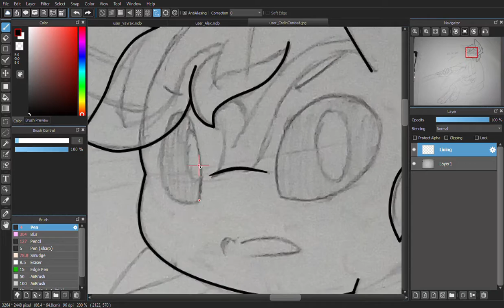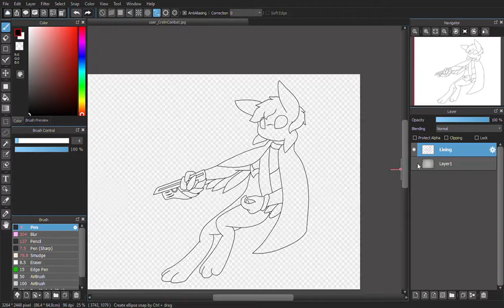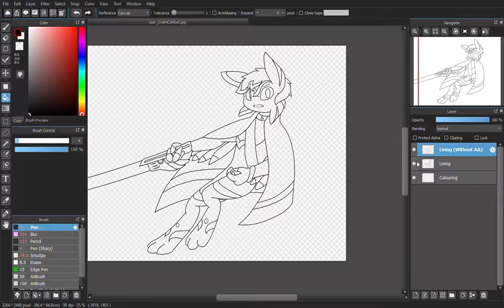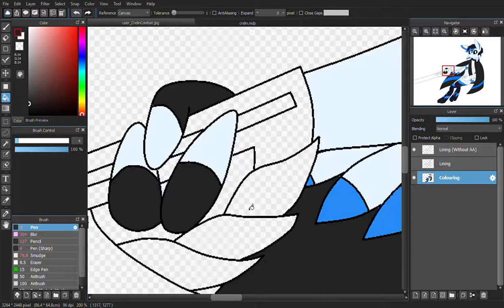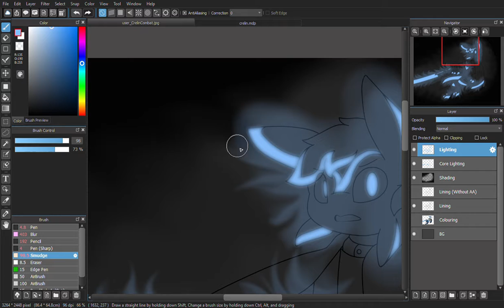user_Crelin.COMBAT (Speedart)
YEET, got around to making proper thumbnails :3